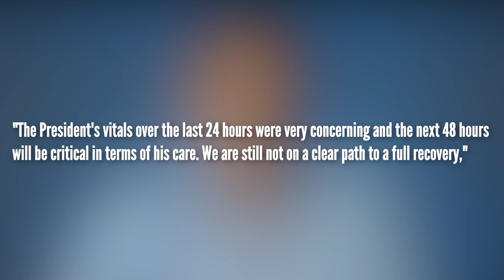5 BIGGEST Takeaways from President Trump's COVID Diagnosis – (UPDATE)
5 BIGGEST Takeaways from President Trump's COVID Diagnosis – (UPDATE)

This video gives my medical insight from the medical update about President Trump's COVID diagnosis and hospitalization. President Trump's doctor, Dr. Sean Conley, gave a press conference regarding Trump's COVID illness.

Trump's height is 6’ 3” weight is 243. When you use the BMI calculator, BMI comes out to 30.4, classified as obese. This is important because we know that obese patients have a worse prognosis with COVID. It's also important because it's more evidence that he is making things look rosier than they really are, and when that happens, he loses credibility.

Another thing that Dr. Conley said is that days 7-10 of illness is when the inflammation phase occurs, and therefore they will monitor him closely at that time. Whether that is in the hospital or not is still TBD, it all depends on how he is doing. There are many COVID cases, which I see in my experience as a pulmonary and critical care doctor that lots of times, COVID starts out slow and seemingly innocuous, and things can quickly go South. At this day 7-10 mark, if the cytokine storm is going to develop, meaning lots of inflammation in the lungs and systemic inflammation, it's typically around this time.

At this point, no doctor in the world knows how this is going to play out. Trump can get better, he could get worse, it could happen slowly, it can happen quickly. I’ve had patients who are months out recovering from COVID. I had a patient who had symptoms with COVID; they got better and were discharged from the hospital; they later came back to the hospital and ended up dying. So there is no way of predicting this illness.

The other thing is that President Trump received this experimental therapy called REGN-COV2, made by a biotech company called Regeneron. It’s essentially 2 different monoclonal antibodies that are combined into a cocktail. Regeneron scientists selected two antibodies that best neutralized a version of the novel covid in the lab. They then cloned these antibodies and put them into a cocktail therapy. Regeneron announced results from the first 275 non-hospitalized patients in a late-stage trial that showed that the treatment was safe and seemed to reduce viral levels and improve patients' symptoms with Covid.

The greatest improvements were seen in those who hadn’t already mounted a detectable immune response to the novel covid. The patients in the trial were on average age 44 years old, and almost half the patients in the trial were obese, and about 2/3rds of them had one or more underlying risk factors for severe Covid. So there will be more data to come from this trial and from a trial involving hospitalized patients. One is testing the antibody cocktail as prevention for people who have contact with someone in their household who has Covid; they also declined to say when Trump had his last negative Covid test, which has important implications for contact tracing.

Incubation time up to 14 days, average 4-7 days. But a more precise answer would come by knowing his last known negative test and then testing positive. And this is absolutely something that needs to be disclosed. You have to remember that when someone contracts the virus, the virus starts to replicate, and then at some point, not right away, but at some point, that person will test positive.

Does that happen on day 1? Day 2? It's not known exactly how many hours or days someone will test positive after contracting the virus. It's likely a day or two, and it likely depends on different factors, so it's variable. But this is why people who have been exposed to someone with COVID are why they have to be quarantined for 14 days. So everyone who was exposed to Trump since he first contracted the virus needs to be in quarantine.